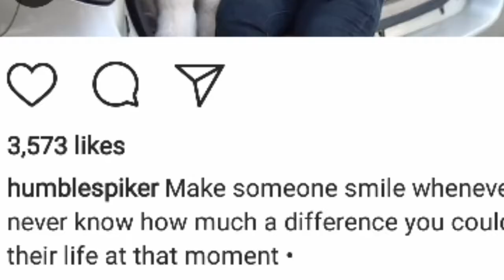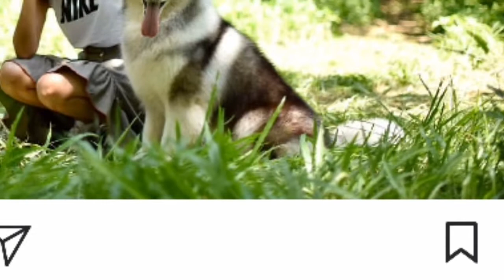PHOTOSHOOT - Alaskan Malamute Dogs With The Pretty Girls Model